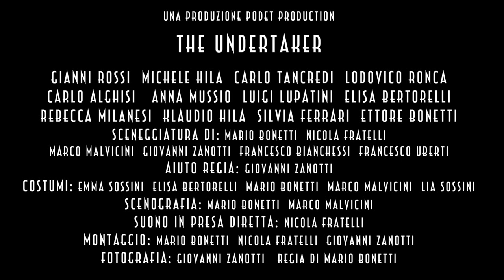The undertaker - Official Trailer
THE UNDERTAKER è pronto. Il primo film di Podet Production, regia di Mario Bonetti, inizierà ad essere distribuito a partire da settembre 2016 tramite ‪Vimeo‬. La produzione ha però deciso di organizzare una proiezione ad Orzinuovi, presso l'Oratorio JOLLY DON BOSCO, GIOVEDÌ 8 SETTEMBRE 2016 alle ore 21.00. Ingresso libero. Non Mancate!!!